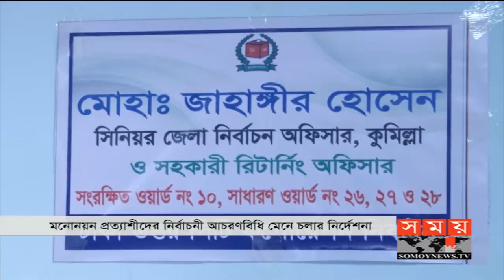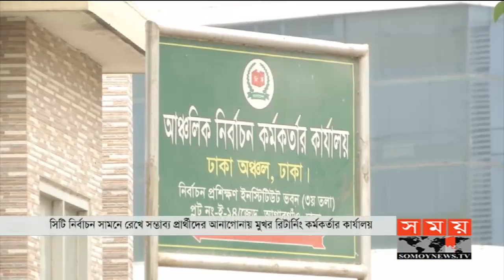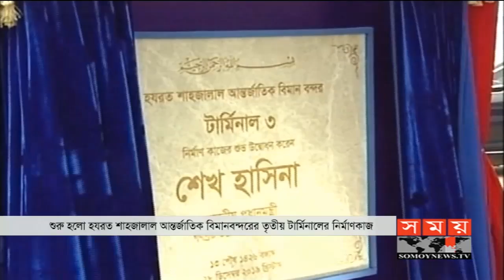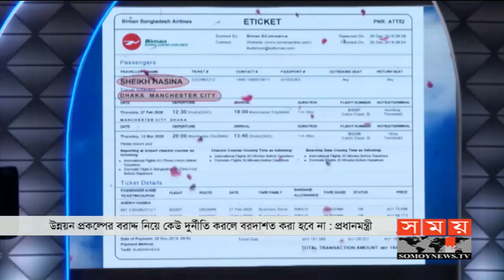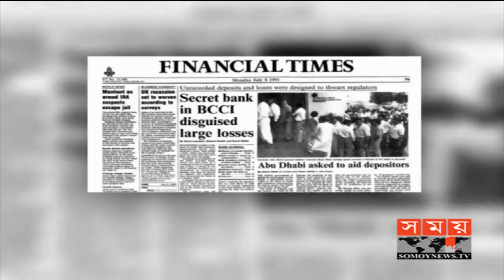রাতের সময় | রাত ৯টা | ২৮ ডিসেম্বর ২০১৯ | Somoy tv bulletin 9pm | Latest Bangladesh News